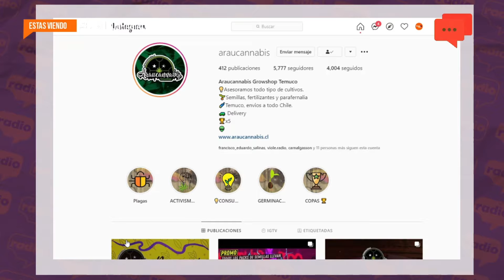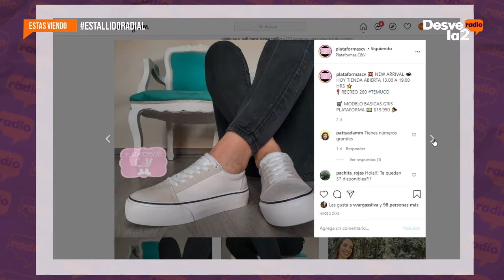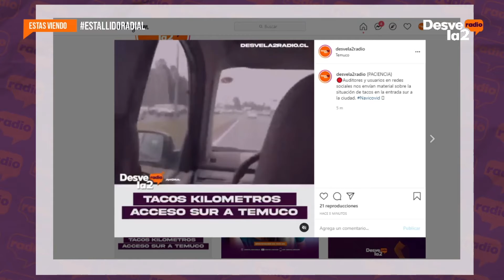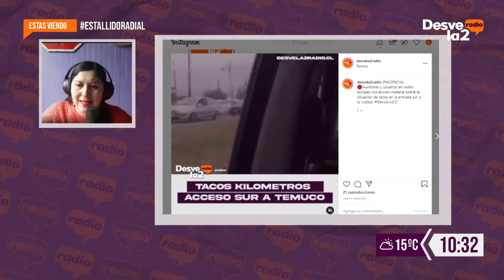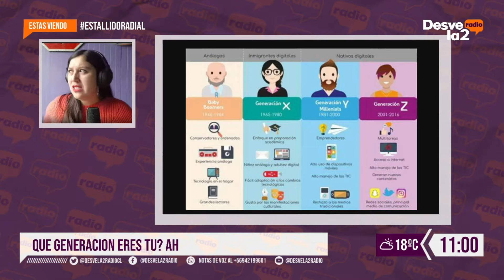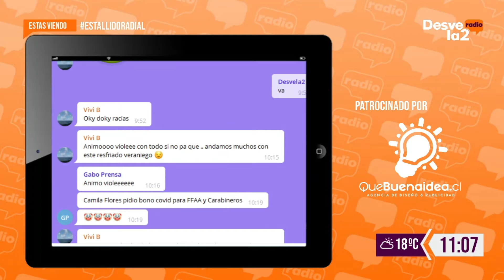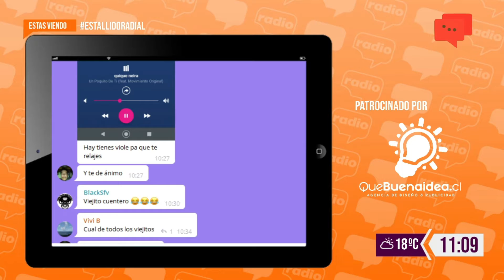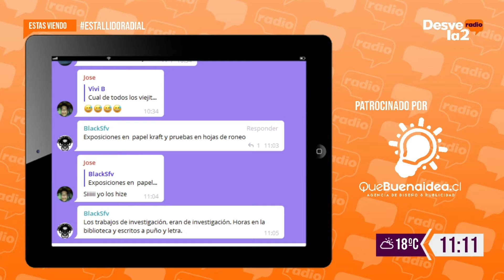ESTALLIDO RADIAL - 23 de Diciembre - MIERCOLES CONSTITUYENTE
De lunes a Viernes a las 10:00 am. Actualizamos información y opinamos relajadamente, aunque a veces no se pueda.